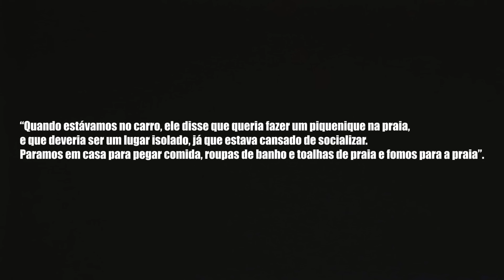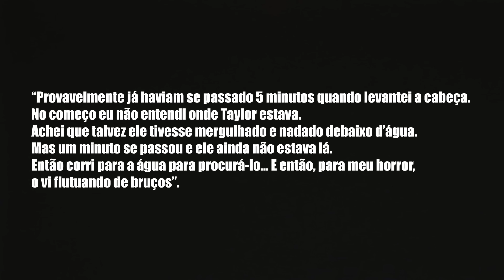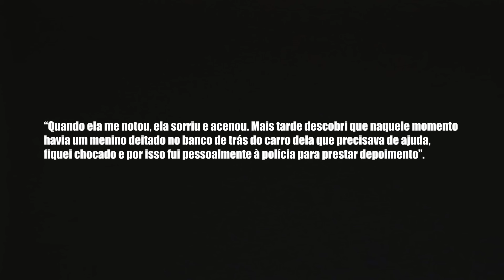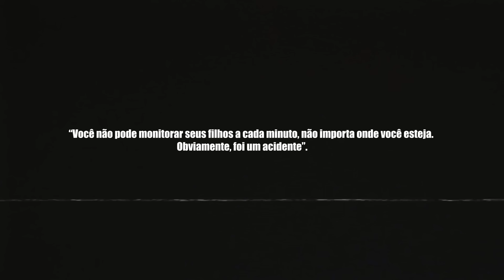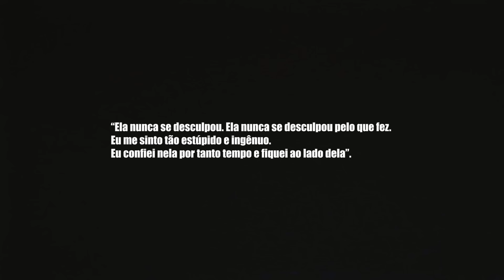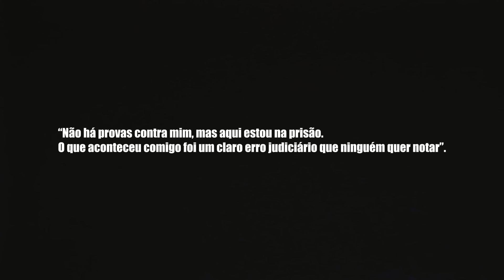ELE TINHA APENAS 6 ANOS QUANDO FOI MORTO!